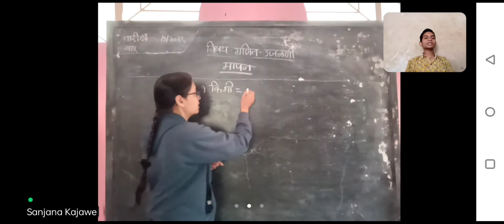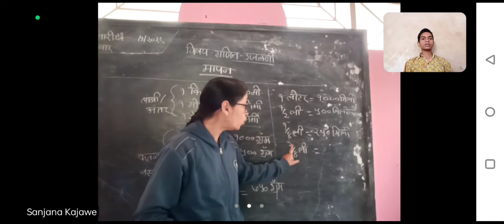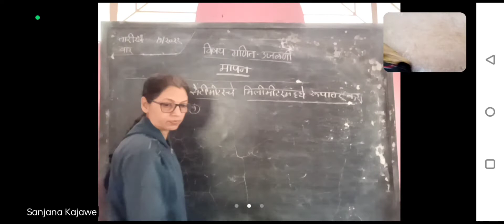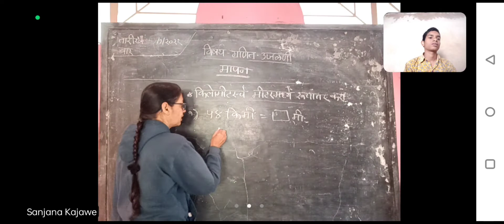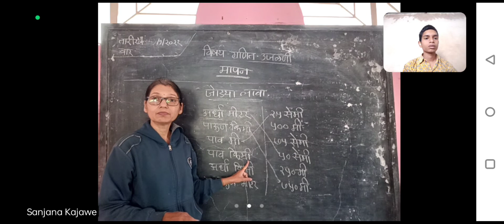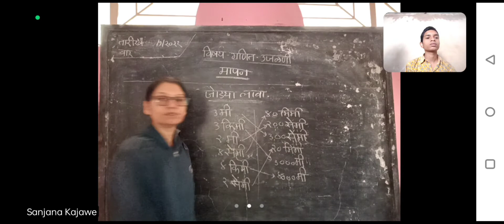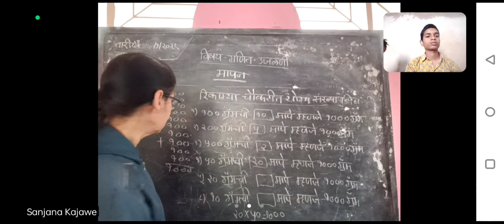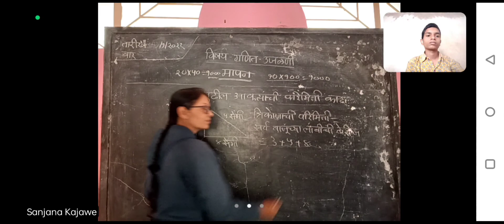मापन - उजळणी - इ ४थी गणित